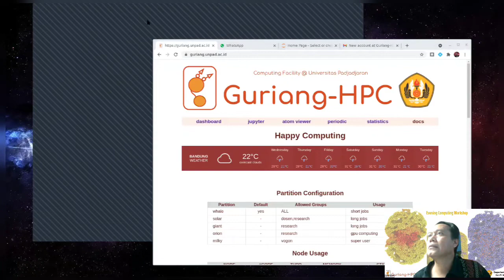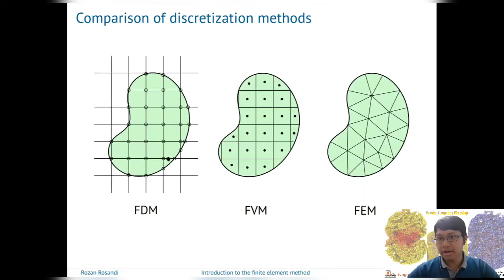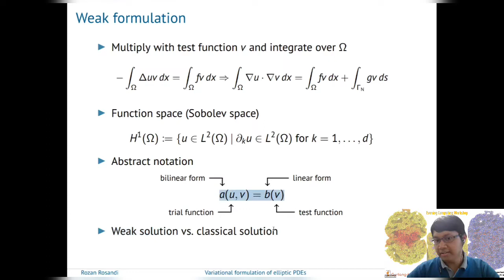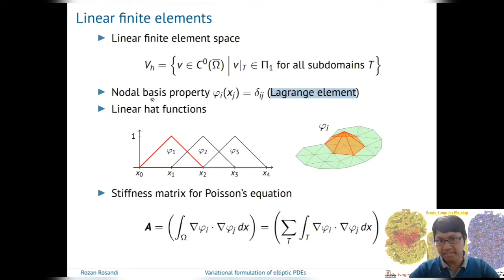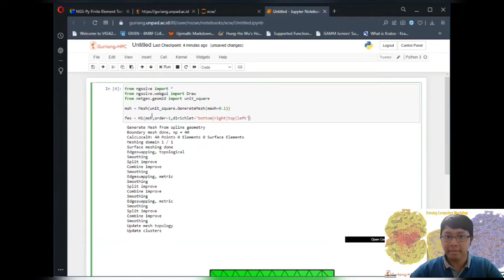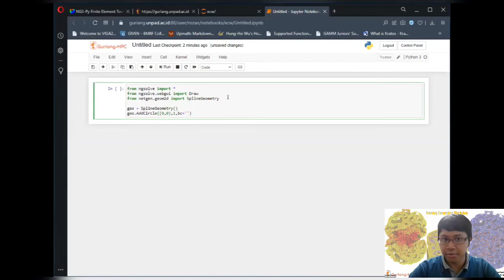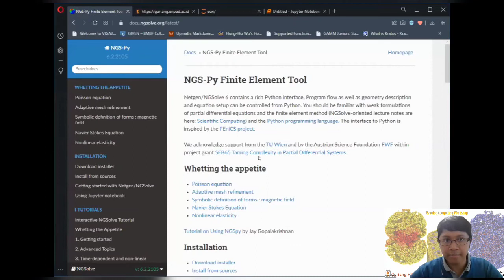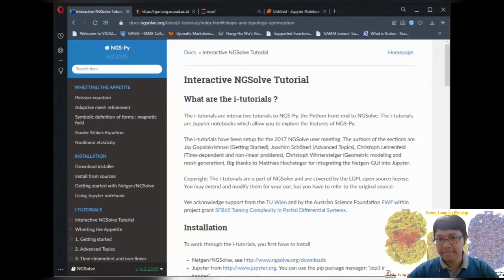Solving PDEs using NGSolve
Evening Computing Workshop 2021 - Day 2
speaker : Rozan Rosandi, M. Sc.
-Introduction to the Finite Element Method
-Variational formulation of elliptic PDEs
-Geometric modeling and mesh generation
-Data visualization and analysis